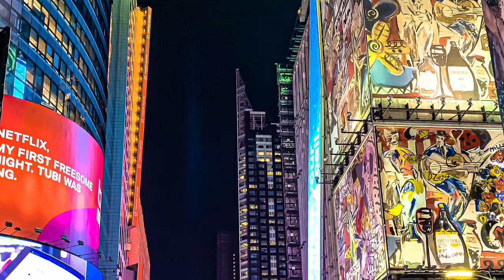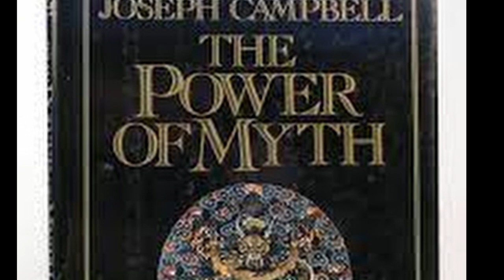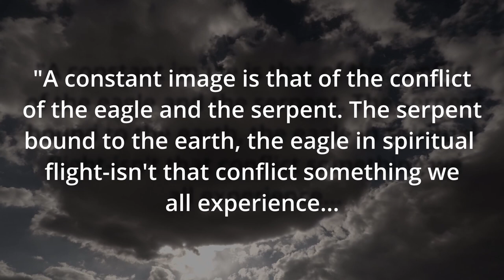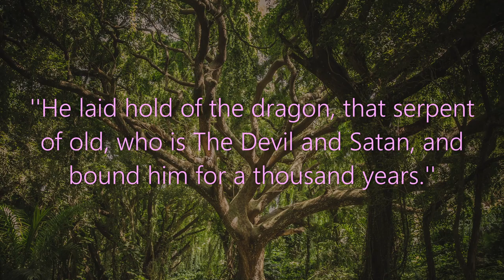Ancient Serpent Gods of Chaos. The Snakes of Myth and Evil.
Most people will have an extreme reaction to the mere sight  of a reptile, namely snakes. From Quetzacoatl to the biblical Leviathan, they hold a uniquely complicated place in our culture and psyche. Our ancient symbols reveal much about the origins of our worship and fear of these scaly creatures. Why the fascination with them though?

    Does something in our ancient past hold the key to our infatuation? Myth, legend and symbolism are universal languages that speak to us ever louder as time goes by. Is it a call from the demonic occult? Are they what we think they are?